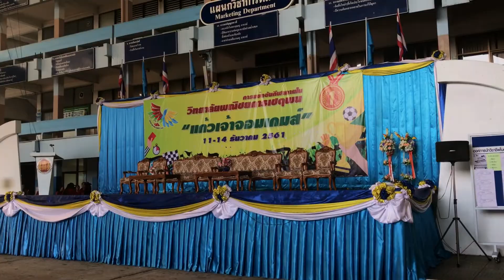Sports Week 2018 Parade || Chetupon Commercial College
Chetupon Commercial College
Sports Week 2018